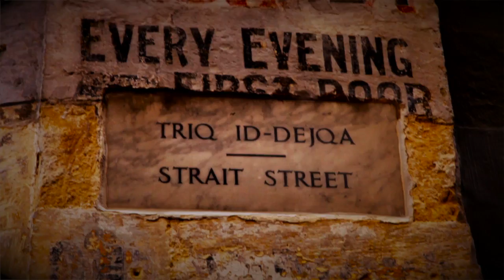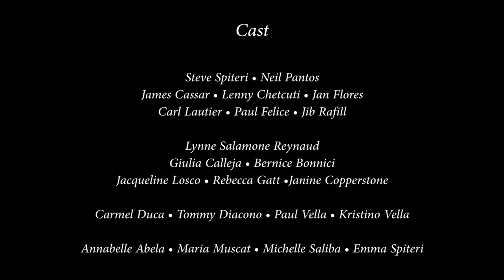THE OFFICIAL LA STRADA STRETTA PROMO VIDEO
A CLUB NIGHT AT PRESTIGE PACEVILLE